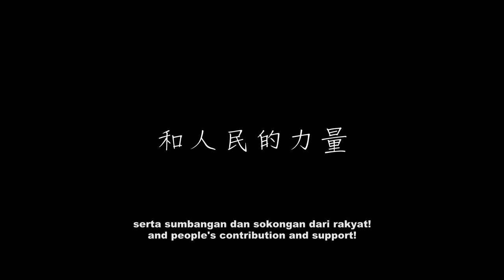黃明志寫給黃小琥的高難度歌曲 . 黃明志 *DEMO*【滅絕】黃小琥